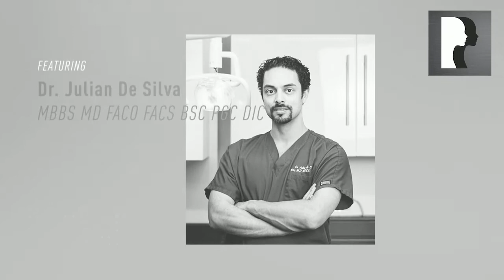My recovery from a nose job (Rhinoplasty) in London - days after surgery (6/14)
The video series shows a patient day-by-day recovery after rhinoplasty in London with sedation anaesthesia.
This is Dr De Silva’s signature natural nose reshaping (Rhinoplasty).
Natural enhanced nose appearance, I combine rhinoplasty with other facial treatments to give a natural looking result including chin implants, blepharoplasty. facelift and neck lift surgery.
Dr. Julian De Silva

This patient underwent rhinoplasty by Dr. Julian De Silva at his World Class specialist centre at 23 Harley Street London.

Dr. Julian De Silva is a London facial cosmetic and plastic surgeon, he is an expert on the latest advances in facial cosmetic surgery and does not perform any body plastic surgery. Dr. Julian De Silva specializes in Rhinoplasty, ethnic rhinoplasty, revision rhinoplasty, Blepharoplasty and Facelift & Neck lift surgery.